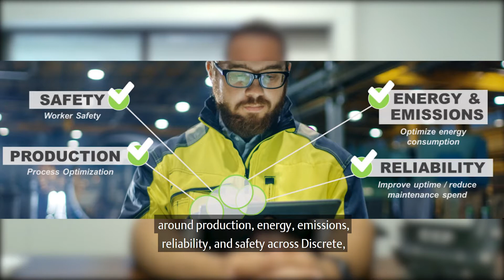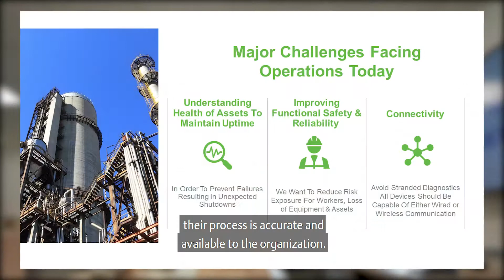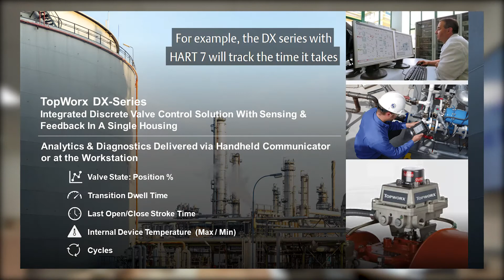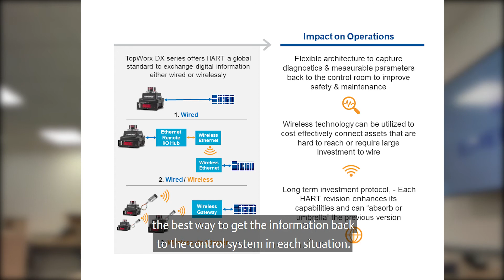Emerson's Predictive Valve Maintenance Solutions for Digital Transformation | TopWorx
In this Bringing the Bits Together video Emerson's Amit Patel and Jason Maderic discuss how the TopWorx predictive valve maintenance solutions help customers navigate the world of Digital Transformation to improve areas around production energy emissions reliability and safety.